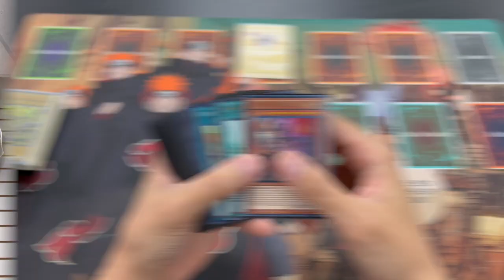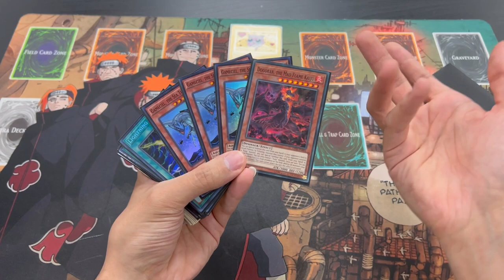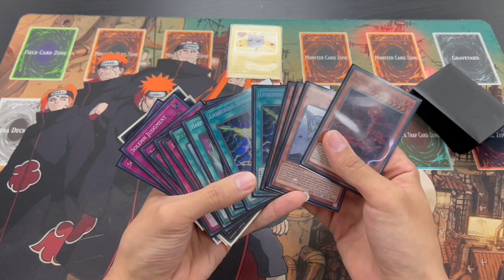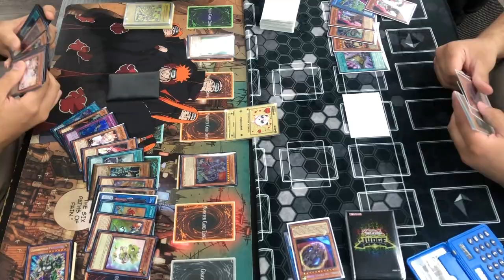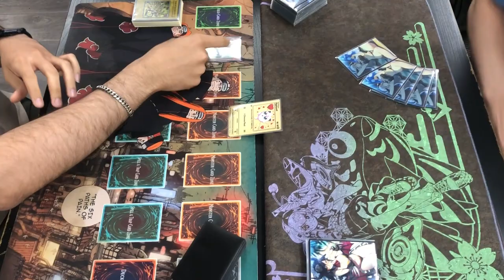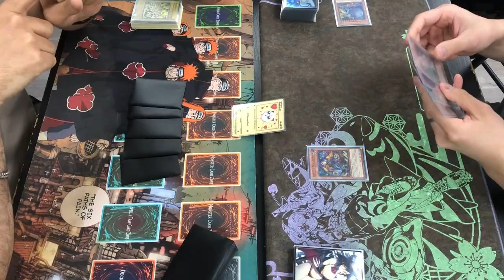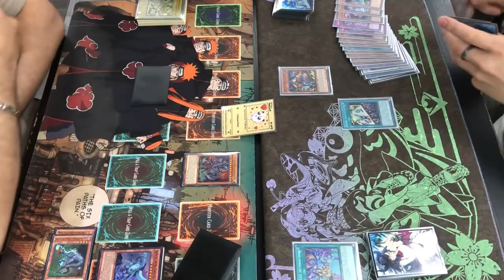Testing POST CYAC DINO at Locals! | Yu-Gi-Oh! Locals Vlog #17